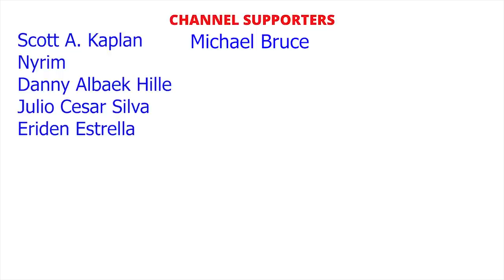HUGE E3 2021 Nintendo Switch eSHOP DEALS ON NOW | BEST eSHOP SALE Of 2021!!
TOP 5
Hotline Miami Collection 75% $6.74
Messenger 50% $9.99
Doom Eternal 50% $29.99
Castlevania Anniversary Collection 75% $4.99/Contra Anniversary Collection 75% $4.99
Shovel Knight Treasure Trove 25% $29.99